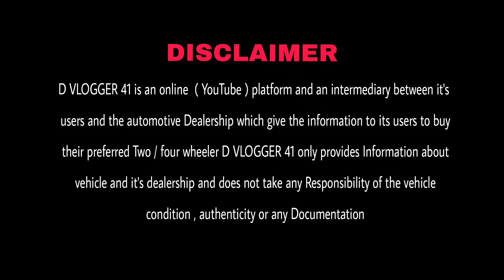Delhi Car Bazar 2023| Cheapest Second Hand car in Delhi | Discount ₹50000 | Used car in India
HM Cars

Address: Near Paschim Vihar west Metro station, Peera Garhi, New Delhi 110087